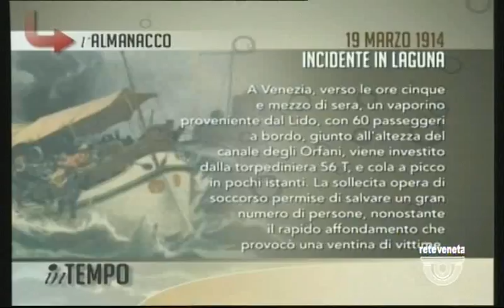IN TEMPO - 19/03/2017 6.18.19